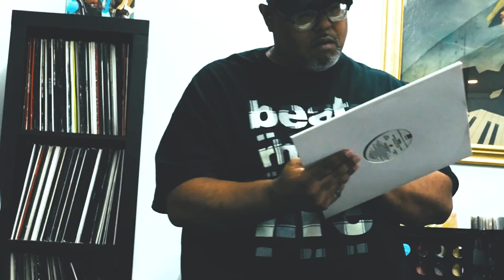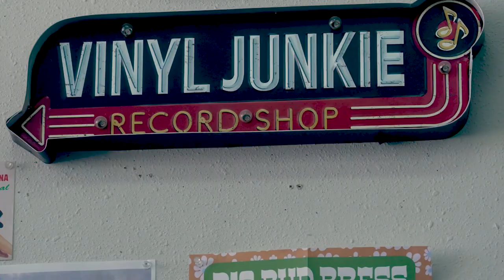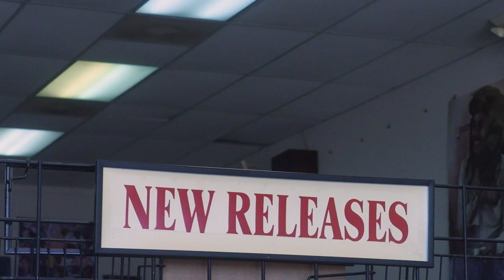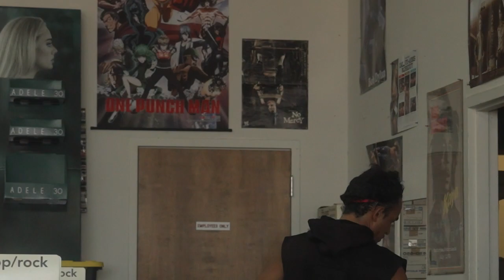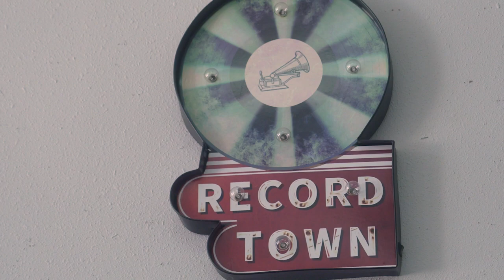VINYL REVIVAL: THE JOURNEY OF A VINYL ENTHUSIAST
Will has a deep passion for music and must overcome opening his first record store by selling vintage vinyl records. Jesse 41 year Music store owner must maintain his lifestyle of owning a vinyl store.